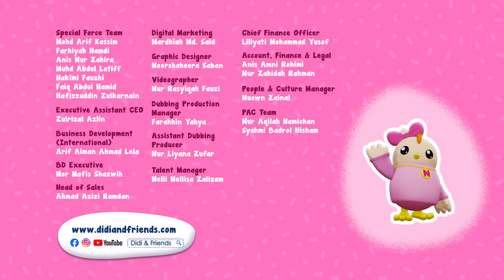Get Well Soon | Nursery Rhymes & Songs for Kids | Didi & Friends in English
A new compilation video, including one of our own Original Song for Kids!